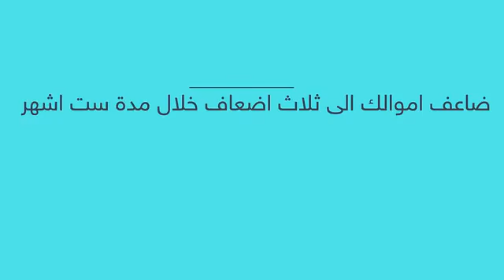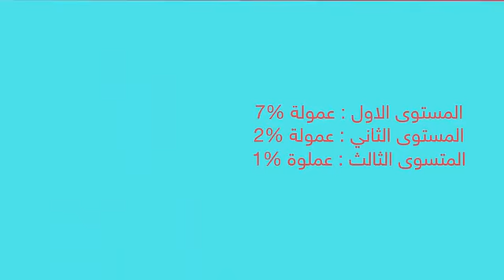حقق حلمك ‫#‏يلا_تقدرمع‬ اول بنك عربي استثماري للربح المضمون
-اصحى وركز فلى انا كتبه -- --- * اقرا اولا ثم قرر *
100% اول بنك عربي استثماري للربح المضمون الان مع البنك الذهبي العربي يمكنك العمل من البيت وتحقيق اعلى استثمار ناجح على مدار العام دون الجوء الى المخاطرالبنك الذهبي العربي يوفر لك العديد من محافظ الاستثمار ذات فائدة ربحيه عاليه العديد من الطرق لسحب ارباحك من الشركه .من خلال هذا الرابط...
يمكنك مشاهدة مقطع فيديو قصير لمعرفة المزيد و ايضا للانضمام الى هذا
الموقع عربى سهل الفهم والاستخدام
اضغط على الرابط وشوف الفيديو وتصفح الموقع ولو الموضوع عجبك وهيعجبك سجل واى سوال انا موجود وانا استثمرت ٢٣٠ دولار من ٩ايام وبعد الارباح حتى الان اصبح رصيدى ٢٤٨ من ٢٣٠--الرابط هنا
طبعا تستطيع سحب ارباحك اليوميه فورا او اعادة* استثمارها ليزيد ربحك اليومي كل يوم عن يوم. * امثلة على مبالغ قد تستثمرها 1- $100 دولار امريكي

ستحصل كل يوم على ربح 1.35$ دولار امريكي بعد مرور 182 سيكون مجموع الربح 245.7$

2- $1000 دولار امريكي

ستحصل كل يوم على ربح 13.5$ دولار امريكي بعد مرور 182 سيكون مجموع الربح 2457$

3- $2000 دولار امريكي

ستحصل كل يوم على ربح 28.4$ دولار امريكي بعد مرور 182 سيكون مجموع الربح 5168.8$

4- $10000 دولار امريكي

ستحصل كل يوم على ربح 149$ دولار امريكي بعد مرور 182 سيكون مجموع الربح 27118$

5- $40000 دولار امريكي

ستحصل كل يوم على ربح 700$ دولار امريكي بعد مرور 182 سيكون مجموع الربح 127400$

* طبعا تستطيع سحب ارباحك اليوميه فورا او اعادة استثمارها ليزيد ربحك اليومي كل يوم عن يوم

افتح حساب جديد واحصل على 1$ هدية استثمارية مجانا بالضغط هنا